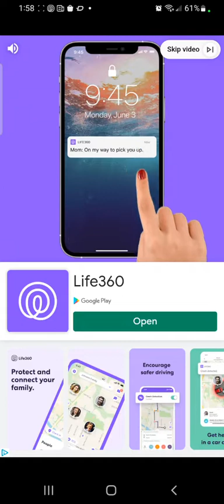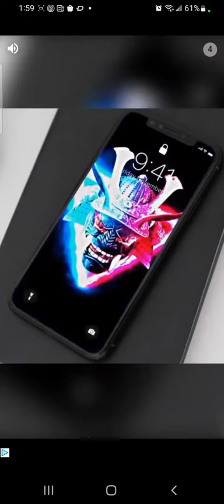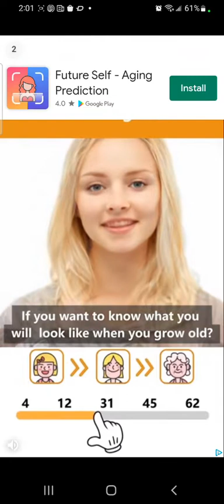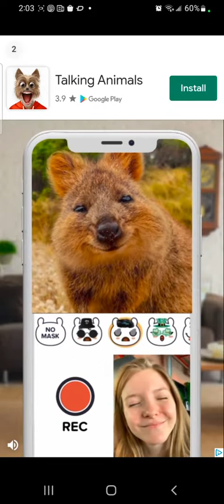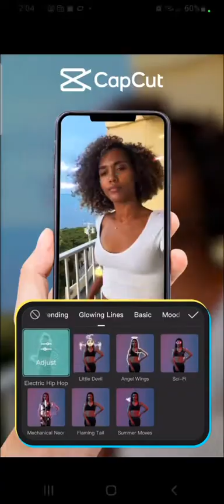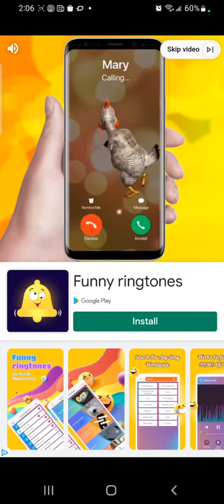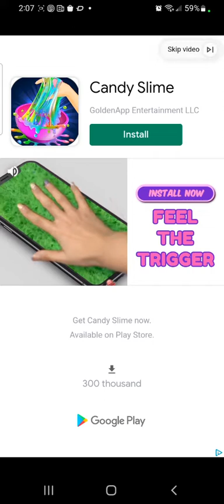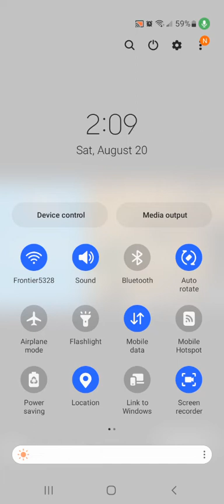don't mind my laughter I hope it gets you laughing too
@GladiatorGladiator2023 is my channel obviously